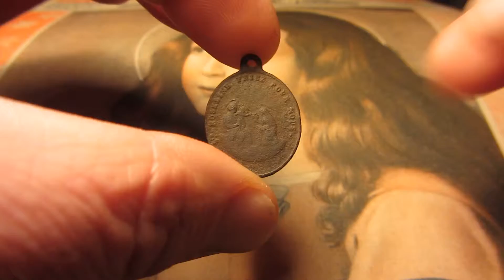Devozionale San Bruno - Santa Roseline